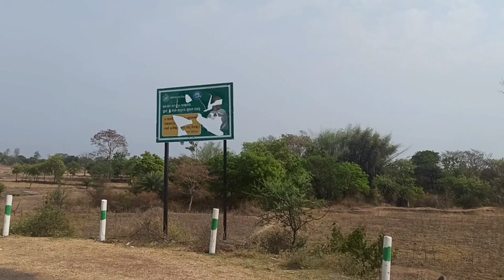My First Vlog Video l Sambalpuri Vlog Video l Odia Vlog New